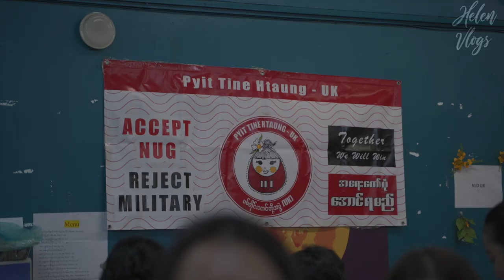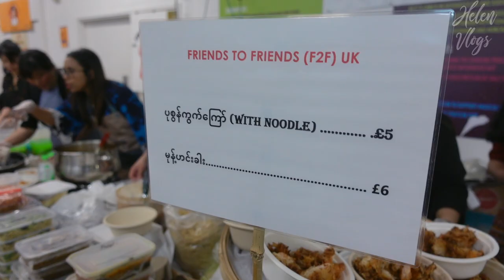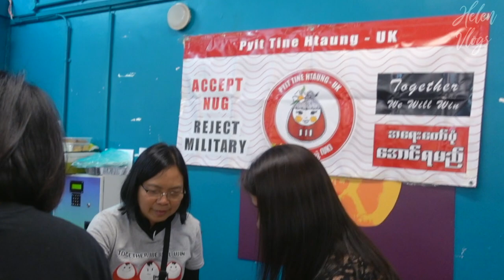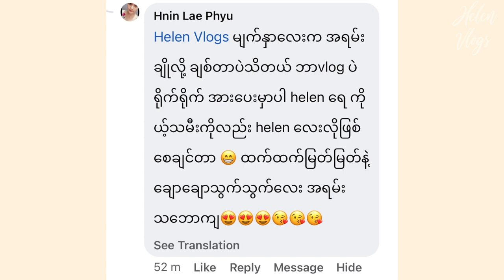London Diaries | UK Myanmar Thinggyan Event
We had a fundraiser event for Myanmar in honour of the Myanmar New Year Festival 😍 Join me for the celebration!!

Helen